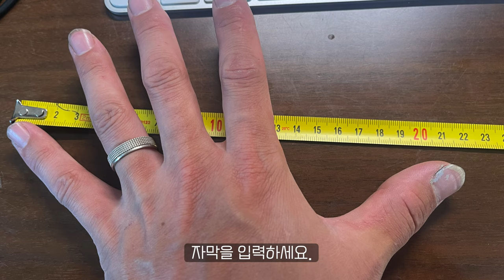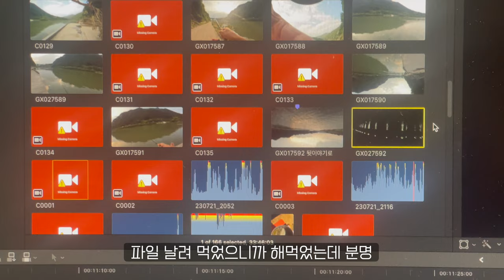쏘가리 차박 낚시 하는 아재